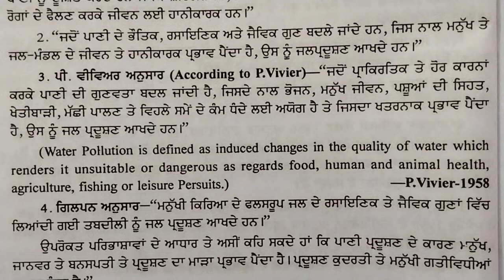Water Pollution Meaning, Definitions, Sources, Types, Causes, Effects and Steps to control